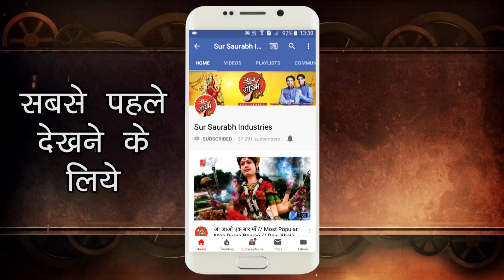जीवन की गाड़ी पटरी पर ला देगा ये भजन || Krishna Bhajan 2019 || Raman Pareek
Krishna Bhajan : Tere Bharoshe Meri Gaadi..
Singer : Raman Pareek
Lyricist : Traditional
Presented By : Saurabh-Madhukar
Music Label : Sur Saurabh Industries.